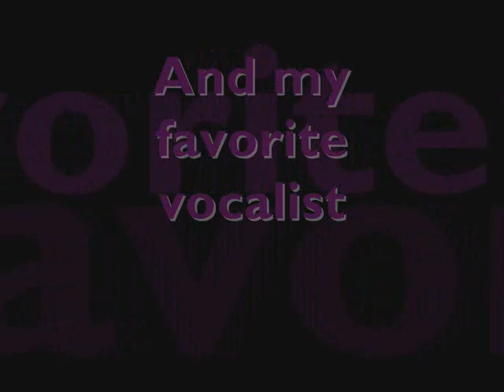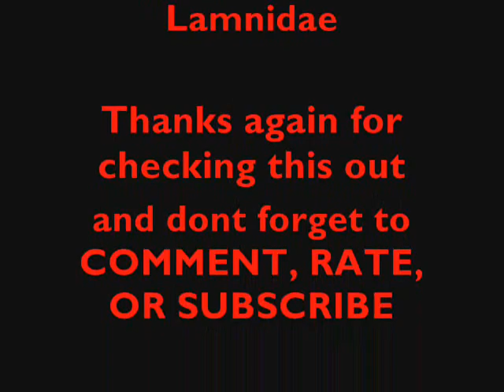Top 5 metal vocalists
my 5 favorite vocalists right now